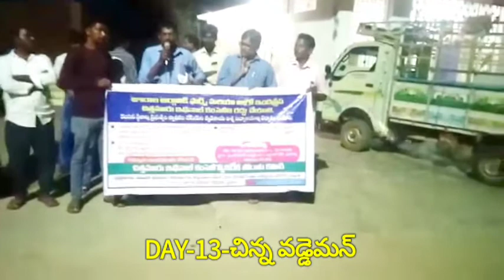పదివేల ఎకరాలకు సరిపోయే నీళ్లు దోచుకుంటున్నారు